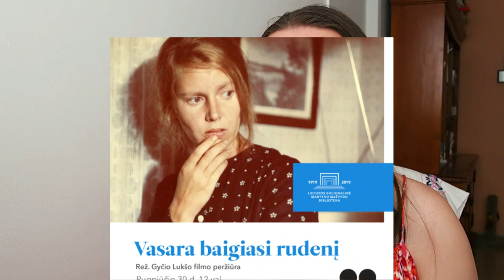Actores lituanos icónicos.🏆🌟